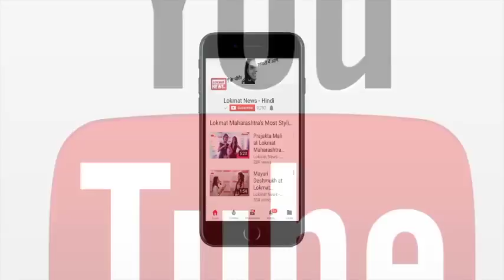जोधपुर जेल जाते हुए सलमान खान का पहला वीडियो । Salman Khan first video from Jodhpur Jail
बॉलीवुड अभिनेता सलमान कान को जोधपुर की एक स्थानीय अदालत ने काले हिरण के शिकार के लिए पाँच साल कारावास और 10 हजार रुपये जुर्माने की सजा  सुनायी है। सलमान खान को मेडिकल कराने के बाद जोधपुर सेंट्रल जेल ले जाया जाएगा। देखिए जोधपुर जेल जाते हुए सलमान खान का पहला वीडियो। उन्होंने काली शर्ट और नीली जींस पहन रखी थी। सलमान खान के वकील ने सेशन कोर्ट में जमानत याचिका दायर कर दी है जिस पर कल सुनवाई होगी। यानी आज की रात उन्हें जेल में ही बितानी होगी। काले हिरण की हत्या मामले में अन्य आरोपी सैफ अली खान, सोनाली बेंद्रे, नीलम और तब्बू को अदालत ने सबूतो के अभाव में बरी किया है।